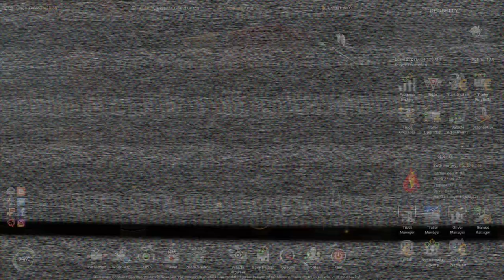[Let’s Drive] Episode #2 - France - Euro Truck Simulator 2 (ETS 2)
In episode #2 we are driving trough France.
Delivery in rain. Helicopter on highway. How many car accidents on roads?
Routes:
Paris - Calais (272 km)
Calais - Rennes (598 km)

Let’s Drive - it's a Euro Truck Simulator 2 series where we're driving through European cities with customized GSTG Volvo truck. Episodes will be upload spontaneously.

Modes:
ProMods

GSTG painting - truck & trailer

DLC:
Vive la France
Going East
Italia
Scandinavia
Beyond the Baltic Sea
Rocket League Promo